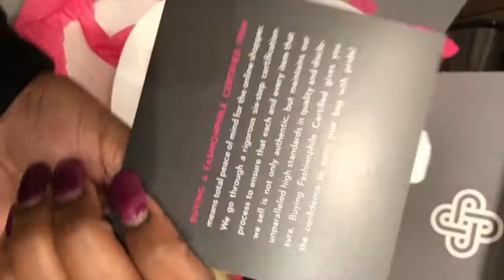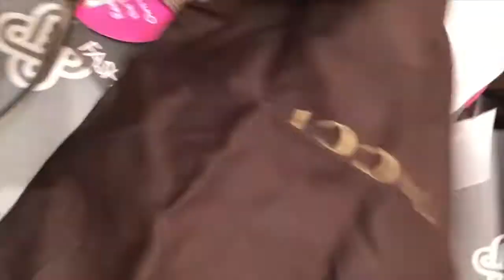FashionPhile Unboxing ft. Gucci Hobo | Fashion Vlog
Skip to 7:05 to get to the actual unboxing
My voice was a little low, I was recording in the closet at my crashpad, lol!

I used Canva iMovie, and KeyNote for editing.